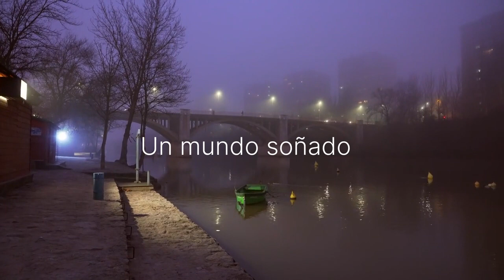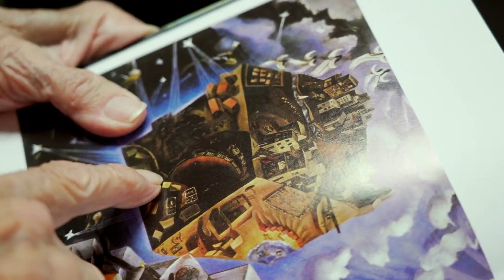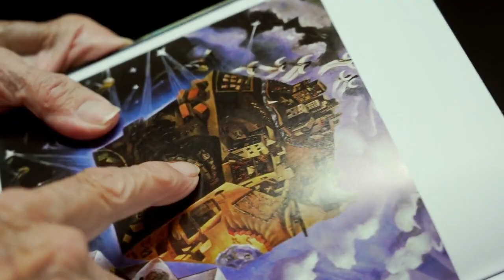Documental sobre la pintora Ángeles Santos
En silencio, como transcurrió su longeva vida, se cumplen 110 años del nacimiento de la pintora, que con apenas 17 años deslumbró a la intelectualidad española de la época hace casi un siglo desde Valladolid